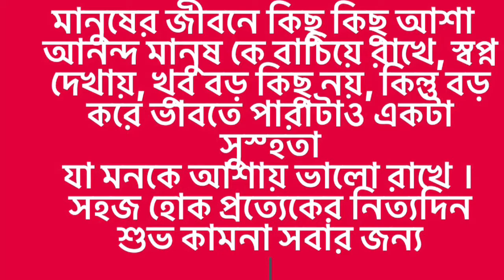Class2 by Fahmida Nabi , lyric tune by Kaiser